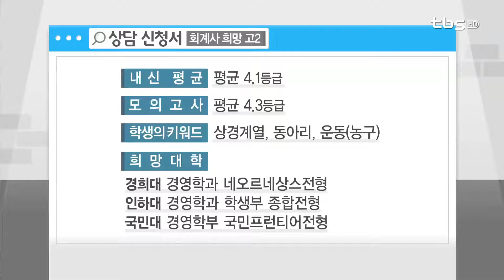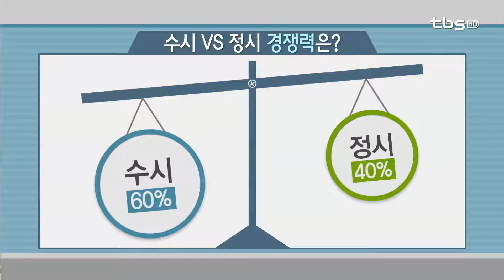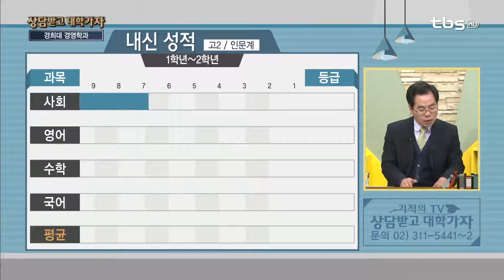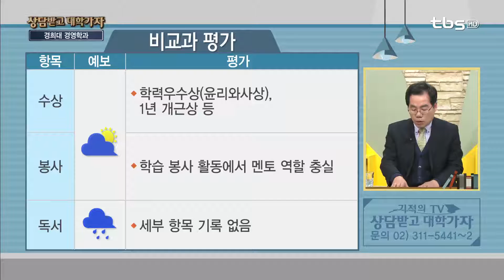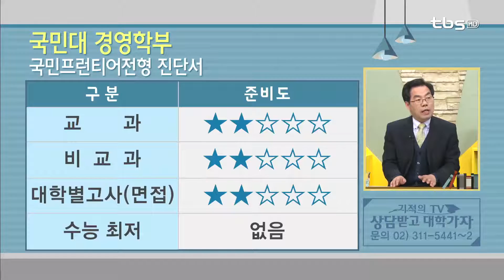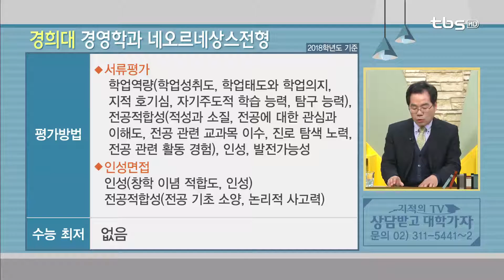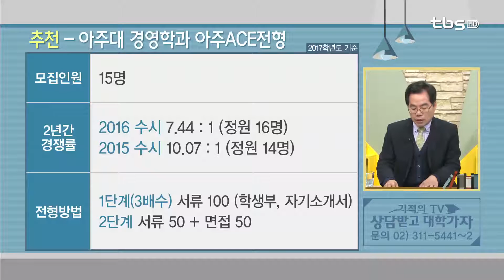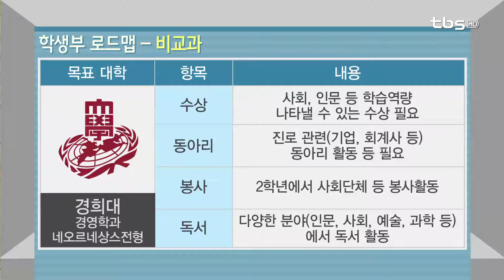고2 대입상담(경희대 경영학과)_tbs 상담받고 대학가자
출연
오종운 선생님 - 종로학원 하늘교육 평가이사

내용
3교시 - 회계사 희망 고2
1. 합격의 TIP
V [교과 목표등급] : 국어, 수학 각각 2.5등급
                        영어, 사회 각각 2등급
V [비교과] : 사회와 인문 학습 역량 나타낼 수 있는 수상 필요
              진로 관련 동아리 활동 수행

2. 추천전형은?
V 아주대 경영학과 아주ACE전형